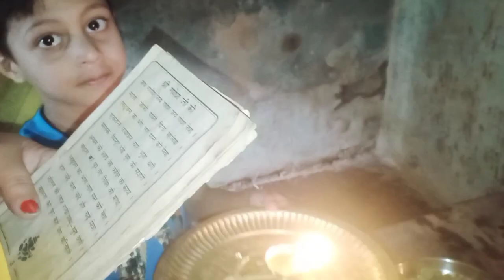बिहार के फेमस लिट्टी चोखा खाया जो की बुआ ने उपले पर बनाया था😋😋😋।। हमारी टोली नानी के घर चली😍😍।।